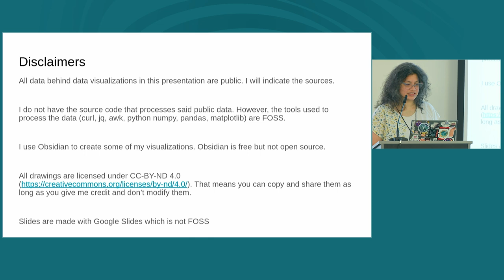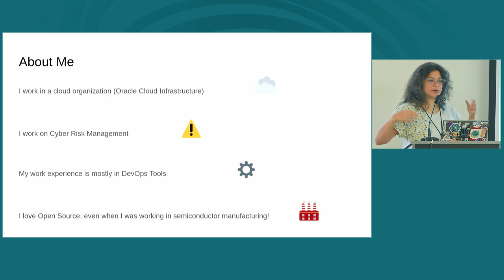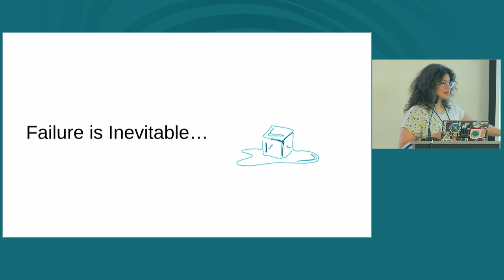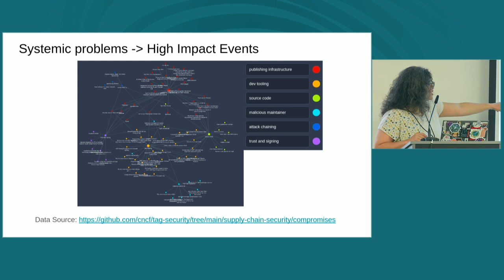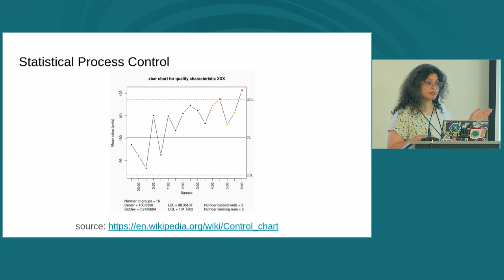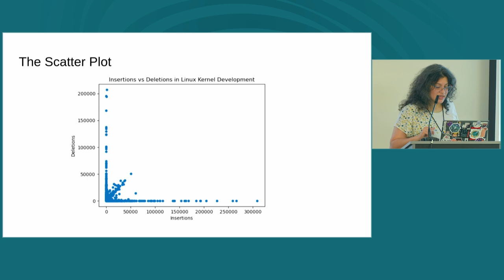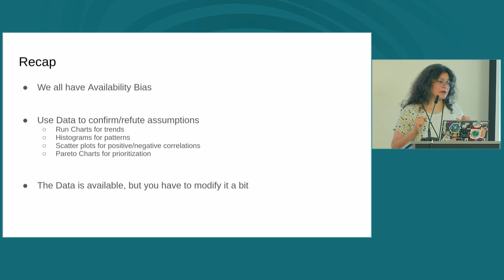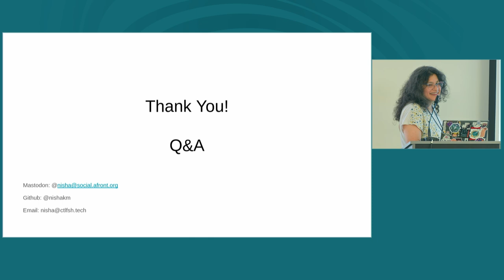Thinking Beyond 0's and 1's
Open Source won. We see it in the large number of software projects created and used by other software projects. Most of our modern day software, including AI, runs on a large number of open source software projects. Working in a cloud company that produces and deploys software at scale, I see a lot of phenomenon that look very much like what I used to see when I worked in semiconductor manufacturing an age ago. Examples of these are drift from the norm, heisenbugs, emergent properties, and just ¯\_(ツ)_/¯ things.

The physical world is full of these types of phenomenon. We deal with it by using probability and statistics - accepting that we can't give a "true" or "false" answer, but settling for a continuous "maybe". This is a talk about looking at software production at a larger scale than just the single artisanal "app". We will apply probability and statistics to open source software at scale, and use some "Machine Learning" to get some insights into how the single app is the product of, and part of a somewhat unknowable whole.